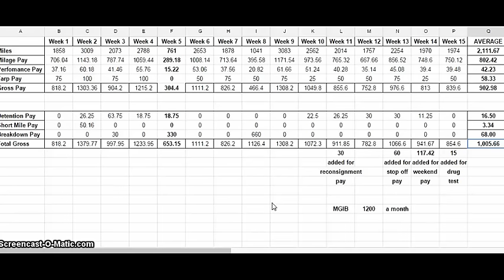Average Pay and Miles Update with GI Bill info @ Maverick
Recorded on my Samsung Galaxy Note 3:

My GPS the McNally 730 LM:

Satellite Radio:

B250-XT Blue Parrot Roadwarrior Bluetooth Headset:

Video: GIVEMEFREEART.COM